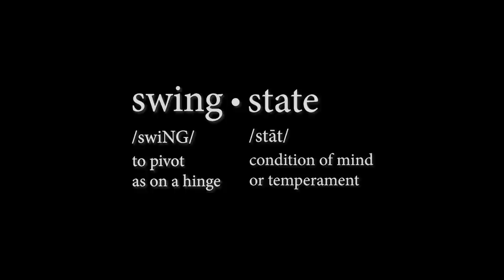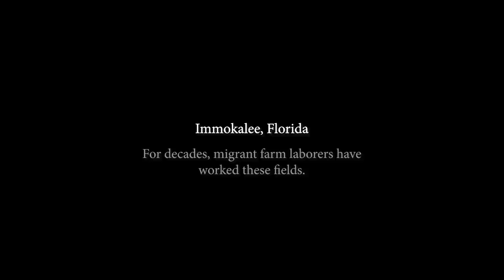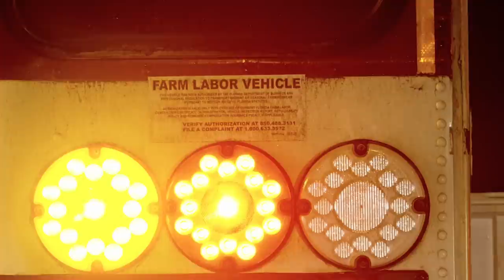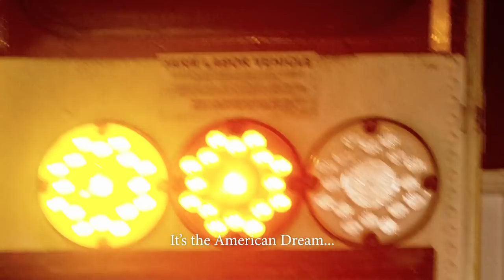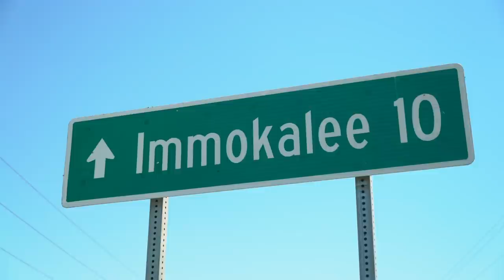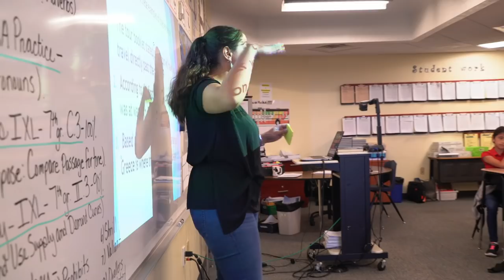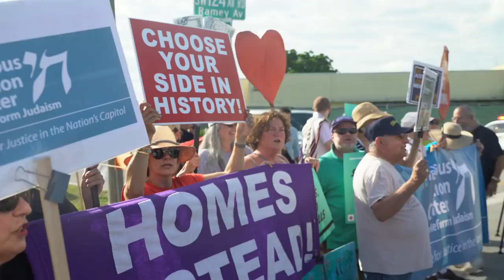The Fields of Immokalee| Swing State Florida |Documentary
Documentary film dives inside the experiences of migrant and undocumented farmworkers in Florida.

Winner of the Impact Docs Award of Excellence

The fields of Immokalee lie two hours’ drive due west of Miami, down a sparse state highway that cuts through the swamplands of southern Florida. Crocodiles lurk just off to the side of the road. Street signs warn the driver to be alert for panthers.

For decades, migrant laborers have worked the fields of Immokalee harvesting tomatoes, green peppers, eggplants, oranges, and other produce that is then shipped across the United States of America. The backbreaking workday begins well before the sun rises and ends as it sets.

Many of the field workers are undocumented, and they are hoping to keep their jobs as federal immigration crackdowns hover over the town. “You can leave in the morning,” says Florencia, “but you just don’t know if you will be coming back in the evening.”

The Fields of Immokalee documentary explores the daily lives of tomato pickers, from the 5:00 am trips to the parking lot in hopes of finding day labor, to work shifts in the scorching mid-day heat, to child detention centers for migrant youth that have been separated from their families.

Via these vignettes, the film offers insight into one of the most volatile
political issues of recent elections.

A Bertelsmann Foundation Film
Filmed & Directed by Samuel George
Edited by Jeff Cook
Executive Produced by Irene Braam

Topics: Migrant farm labor, migrant child detention, labor exploitation, community services, family separation, tomato pickers, produce, Florida Democrats, Florida Republicans, 2020 Election, Swing State, Florida, DACA, documentary film, Latinos in the United States, immigration, short term visa, essential workers

ABOUT THE BERTELSMANN FOUNDATION
The Bertelsmann Foundation (North America), Inc., established in 2008, was created to promote and strengthen the transatlantic relationship. Through research, analysis, forums, and audiovisual and multimedia content, we seek to educate and engage our audience on the most pressing economic, political, and social challenges facing the United States and Europe.

Pursuant to Section 107 of the U.S. Copyright Act, we believe in good faith that the use of copyrighted material in this film is protected by the fair use doctrine as any such use is for educational purposes only, designed to foster issue-awareness and constructive debate.